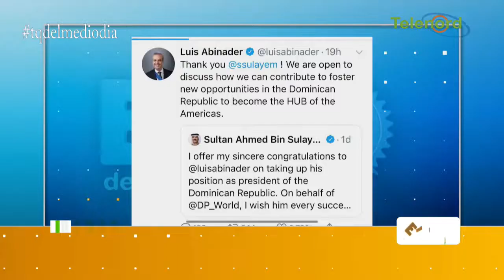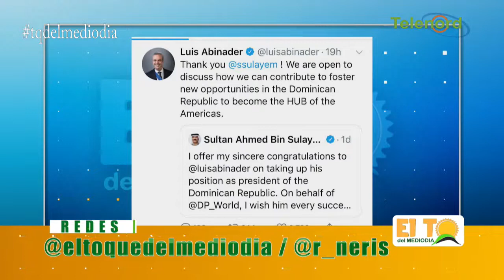Luis Abinader debe tener cuidado con sus relaciones con EE.UU. y sus declaraciones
Luis Abinader debe tener cuidado con sus relaciones con EE.UU. y sus declaraciones dice Roberto Neris